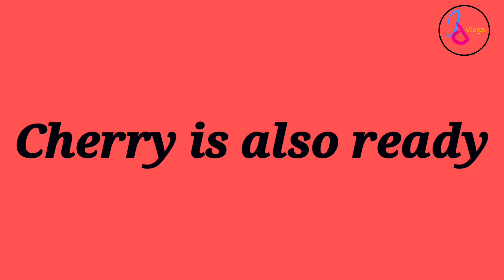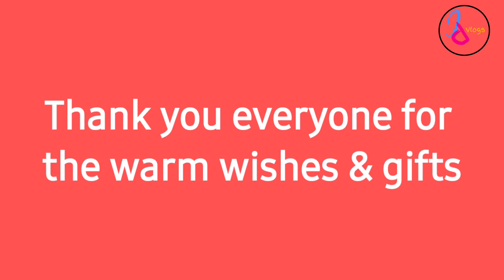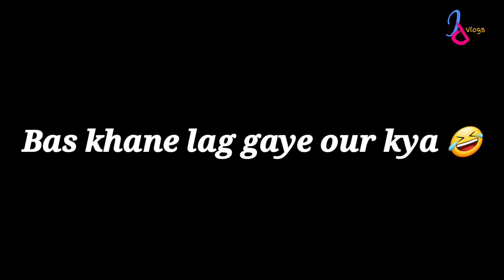2nd marriage anniversary celebration in lockdown lockdown celebration inspired digitech vlogs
Hey ID fam,

We are back with another vlog. Today is 30th June and it's our 2nd anniversary. So brought this celebration video for you all. Hope you will like it.

Listen ad-free with YouTube Premium
Song
On & On
Artist
AEI (on behalf of NCS); Featherstone Music (publishing), LatinAutorPerf, Polaris Hub AB, ASCAP, BMI - Broadcast Music Inc., and 17 music rights societies